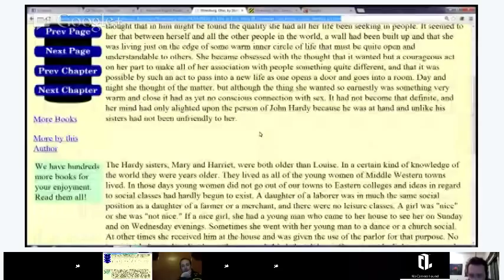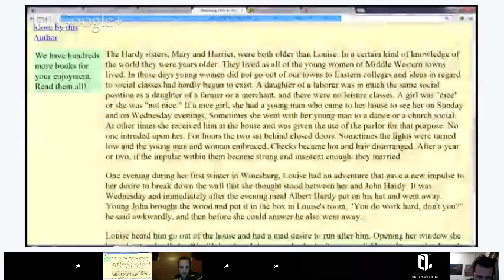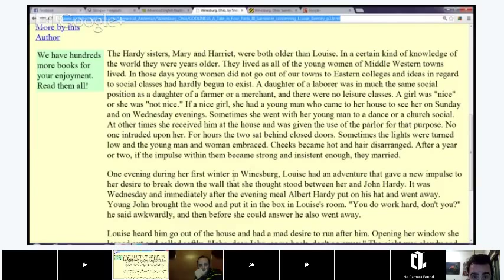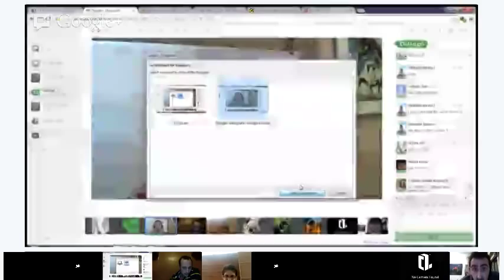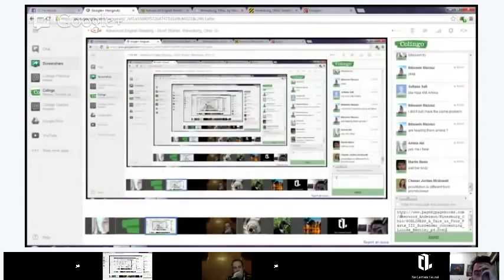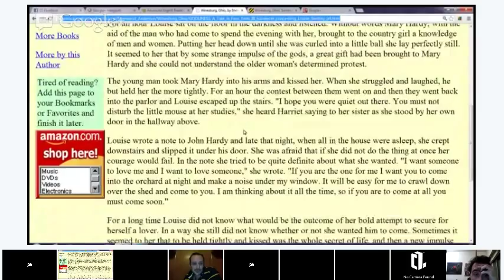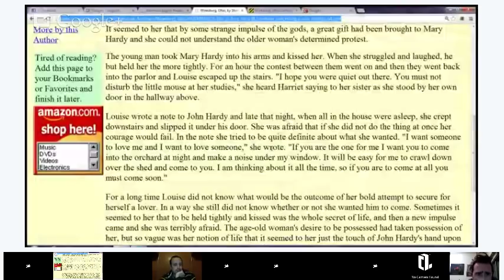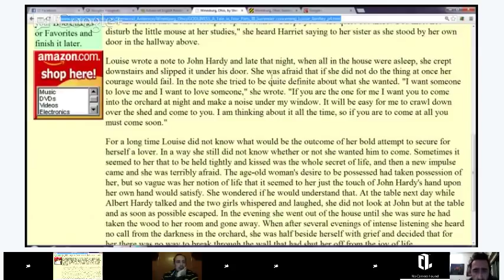Advanced English Reading - Short Stories: Winesburg, Ohio: GODLINESS PART FOUR - Part 1